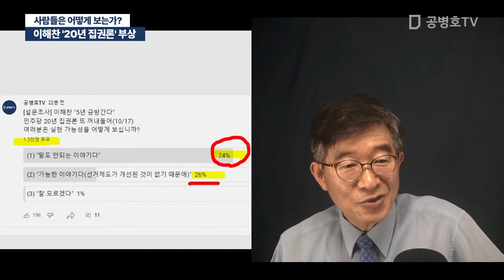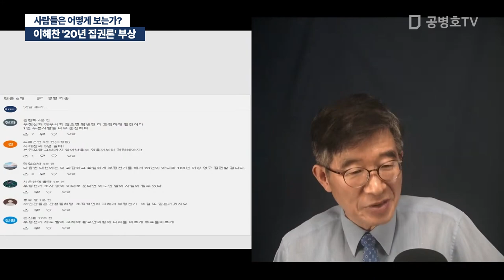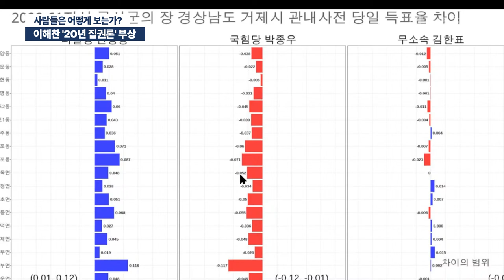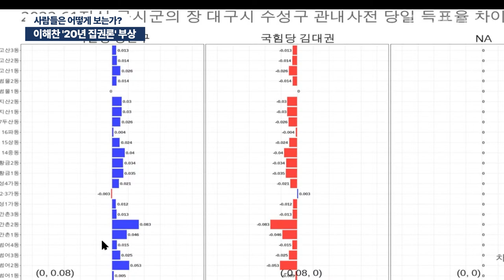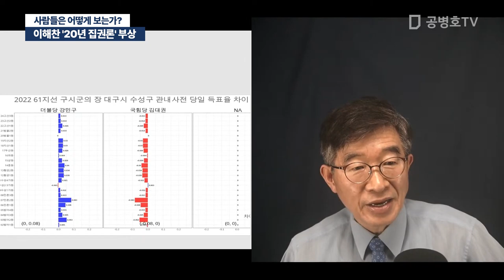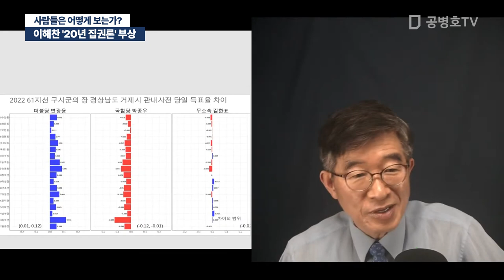이해찬 '20년 집권론' 부상 / 사람들은 어떻게 보는가? [공병호TV]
Bitcoin : 3MTW849AkP2ftLeSK2teZHMmzLu7Z83s9U